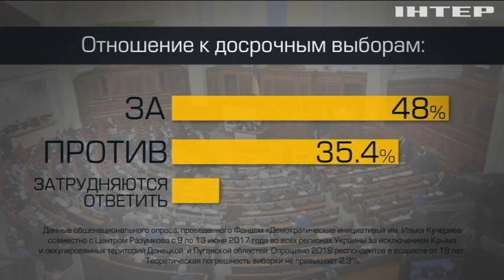Соцопрос: 48% украинцев готовы к досрочным выборам